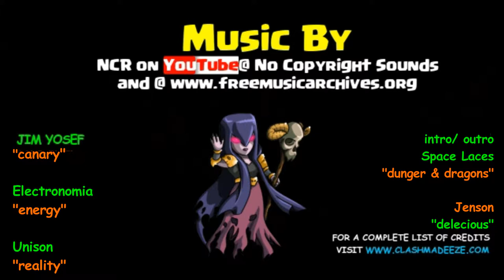Clash of Clans | War like a Baby |Engineered to win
are you still getting matched with engineered clans WAY too much? Us too but got a really good reason why... check it out!

Will EZE go off on the engineered "problem" again?

replays on TH7, a couple of engineered bases and ending with some great attacks on strong TH9s